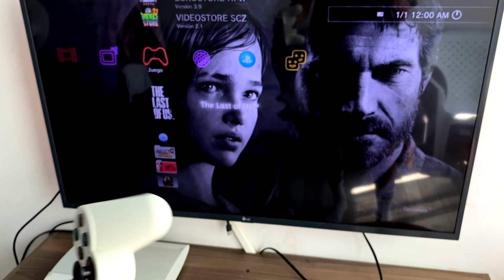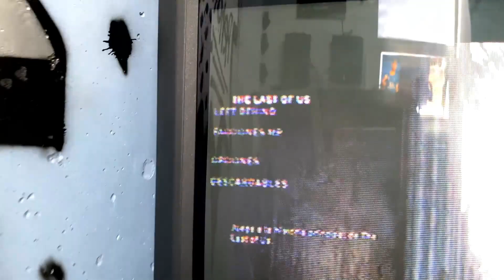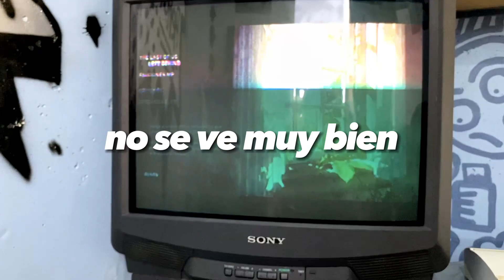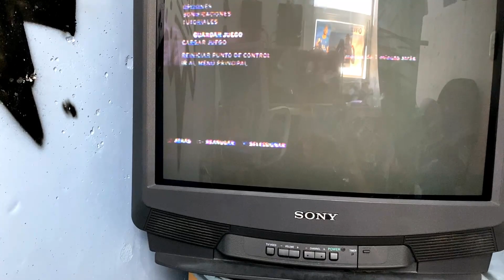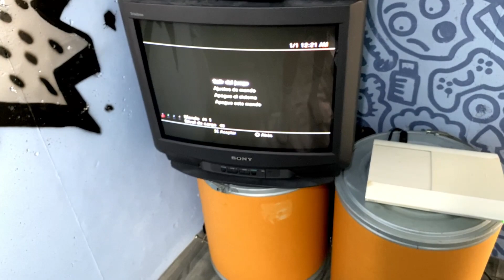THE LAST OF US PS3 en un TV HUMILDE de los 90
⚡✅BIENVENIDOS MIS BROTHERS  a ESTE NUEVO VIDEO del CANAL en donde TE MOSTRARE COMO SE VE EL THE LAST OF US DE LA PS3 O PLAYSTATION 3 EN UN TV HUMILDE DE HACE VARIOS AÑOS, Y CUAL ES MI EXPERIENCIA Y SI NUNCA LO HABIAS VISTO PUES AQUI ESTA EL VIDEO BROW!
TE DEJO LINKS SIN PUBLICIDAD! Y BIEN EXPLICADOS!✅⚡